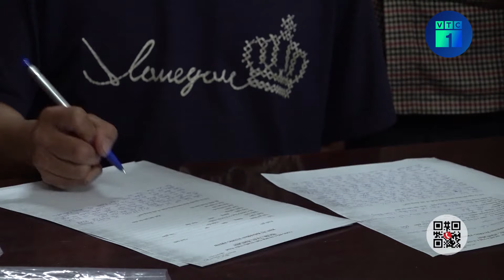Bất ngờ Giám đốc Công an tỉnh đề nghị không đo nồng độ cồn bác thợ xây | VTC1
VTC1 | Bất ngờ Giám đốc Công an tỉnh đề nghị không đo nồng độ cồn bác thợ xây.
Thấy bác thợ xây uống "quá chén" không biết đường về nhà, Đại tá Nguyễn Hồng Phong, Giám đốc Công an tỉnh Hà Tĩnh đã hỏi han, nhắc nhở và đề nghị gọi điện thoại cho người nhà của bác thợ xây đến đưa về để đảm bảo an toàn.